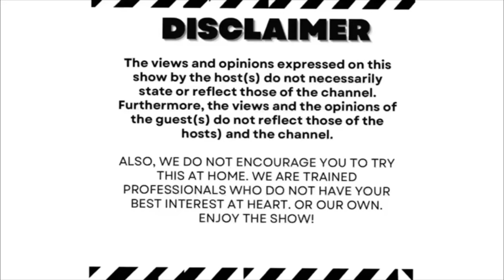Episode 86 | ByoPodcast | Zimbabwe Elections 2023: Zimbabweans have decided, what next?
Welcome to Episode 86 of the ByoPodcast Ingxoxo99.

Host: Mgcini  Cohost: Kbrizzy / Ralph

Guest Cohost : Mthoko Ncube

Video / Lighting : Ralph

Producer: Mgcini

Sound:  Tumelo